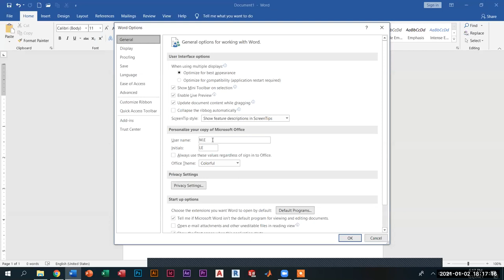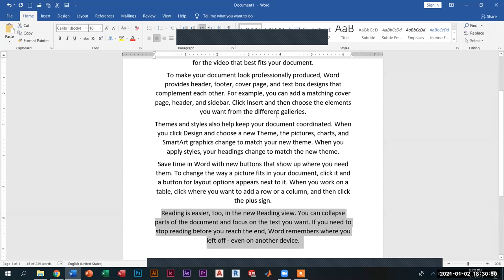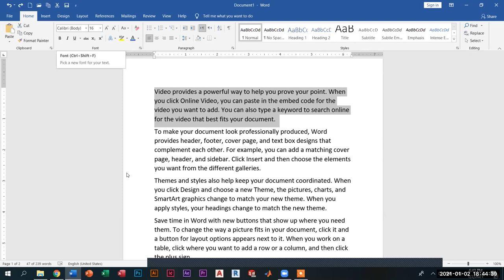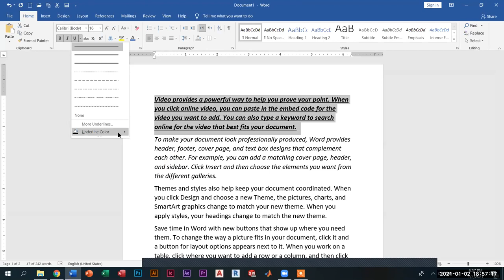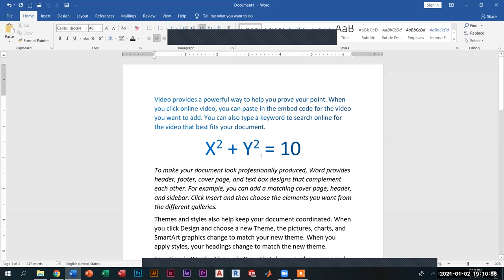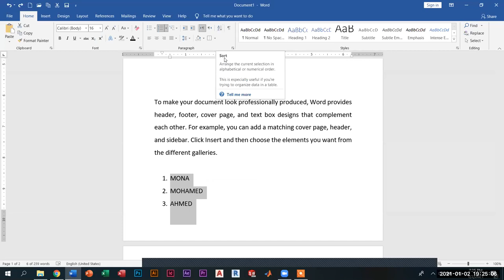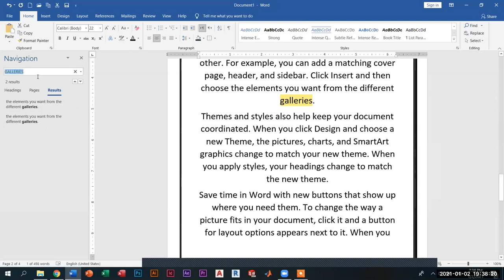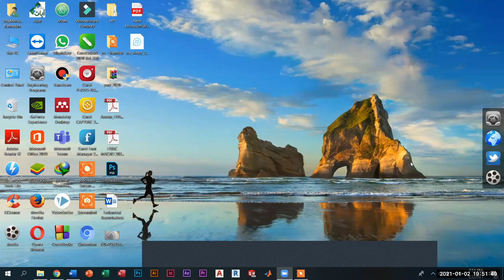دبلومة مايكروسوفت أوفيس